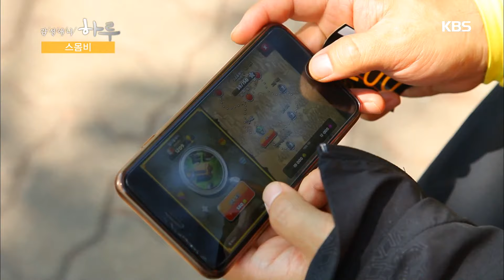감성애니 하루 - 눈 뜬 장님 ‘스몸비’ (2/2).20160624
눈 뜬 장님 ‘스몸비’ (2/2).
KBS1 TV 감성애니 하루｜매주 화~금요일 오후 10시 55분에 방송됩니다.